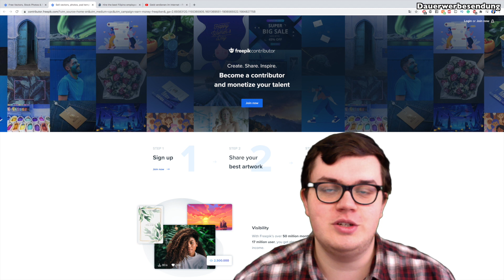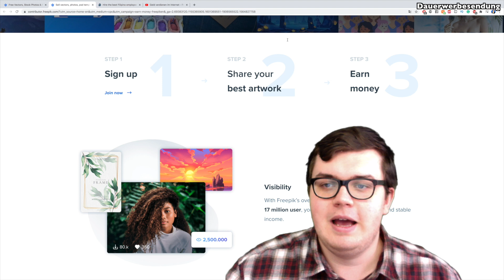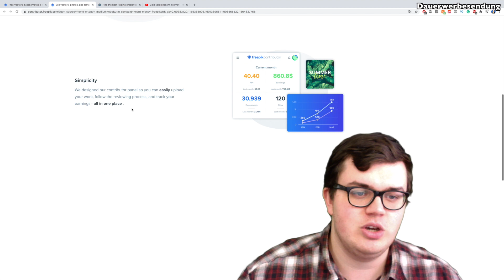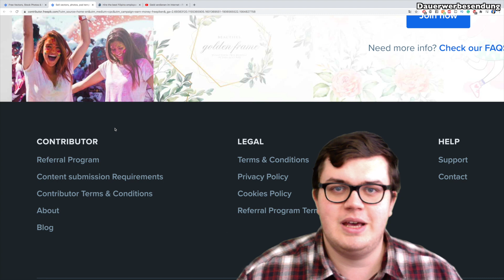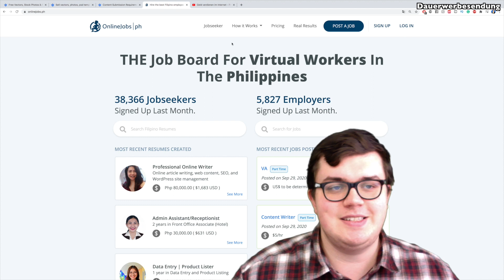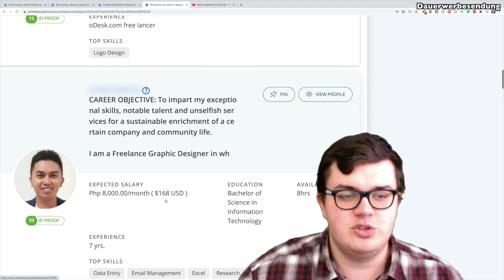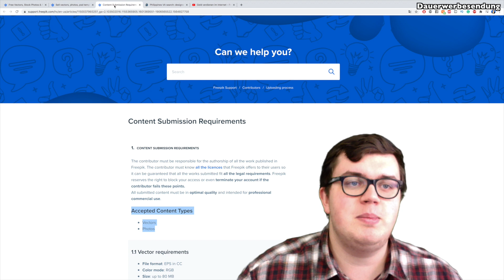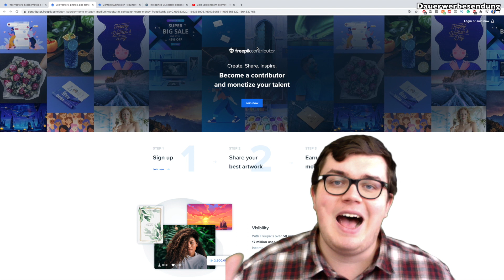25 Euro am Tag mit Freepik verdienen